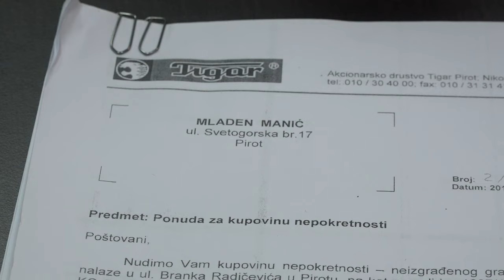KRITIKE RADA GRADSKE VLASTI OD LISTE "PIROT PROTIV NASILJA"